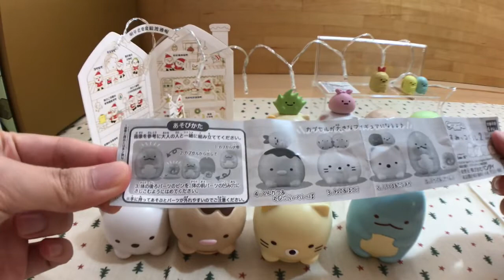[薇妮時光]期待已久～角落生物環保扭蛋p2 環保轉蛋＃第60集 聖誕特輯 feat.Tina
本影片有ＣＣ字幕 感謝Tina大大幫忙上字幕！！！

今天的[薇妮時光]介紹的扭蛋是
角落生物環保扭蛋p2 還有大家期待已久的恐龍喔！
來看看有什麼新的款式吧！
聖誕特輯 feat.Tina
這大概是今年的最後一支片喔！雖然本來更新就不快 哈哈～
■□■□■□■薇妮時光□■□■□■□■□
是「扭蛋盒玩開箱」的頻道
    影片將不定期更新 嘿嘿
    ( - з -) ‹ what！？還沒訂閱呀？
┏━〇〇 ┓
┃ 追蹤薇妮看開箱影片   ┃

◆臉書 / Facebook
WINNIETIME ／薇妮時光

◆有小秘密要告訴薇妮的？？歡迎填寫問卷告訴我喔

✿薇妮的熱門影片✿オススメ